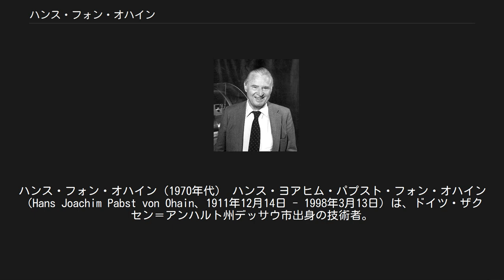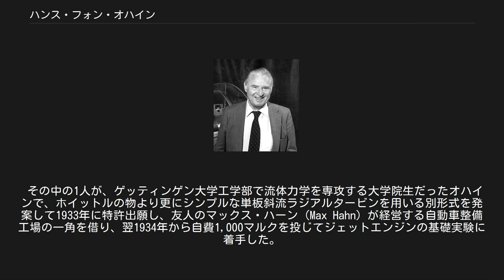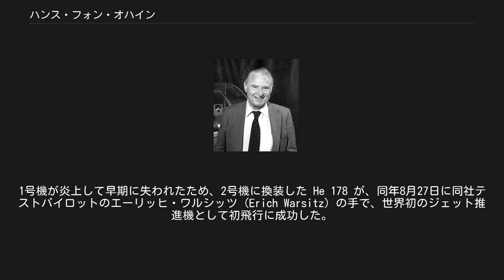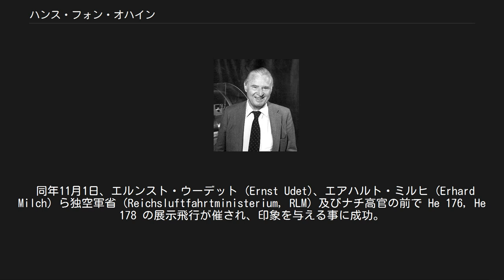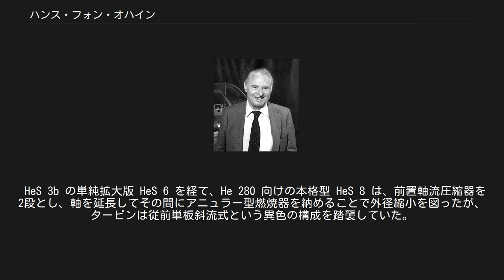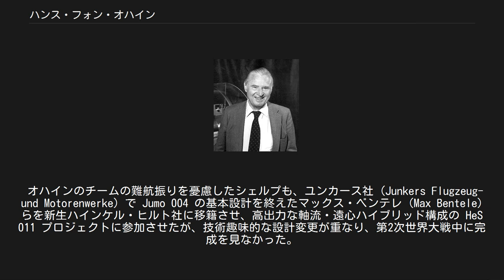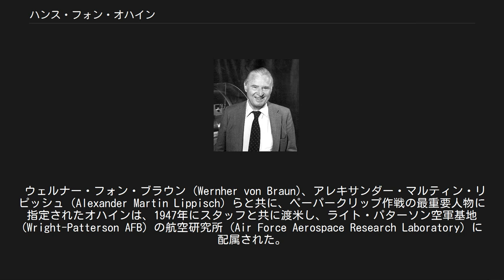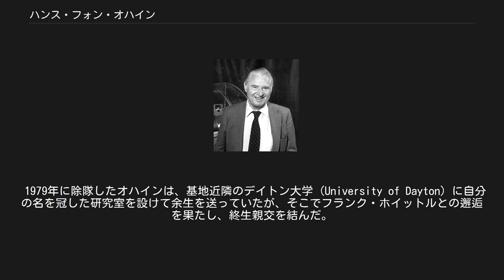ハンス・フォン・オハイン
ハンス・フォン・オハイン（1970年代） ハンス・ヨアヒム・パプスト・フォン・オハイン（Hans Joachim Pabst von Ohain、1911年12月14日 - 1998年3月13日）は、ドイツ・ザクセン＝アンハルト州デッサウ市出身の技術者。
 単体飛行可能な世界初のターボジェットエンジンを開発したことで、航空史上不滅の偉業を成し遂げた。
 イギリス空軍の下士官フランク・ホイットル (Frank Whittle) が1929年に出願した遠心式ターボジェットエンジンに関する特許は、機密扱いされず専門誌などで広く紹介されたため、各国の空軍や技術者が注目し一部では後追いが始まった。
 その中の1人が、ゲッティンゲン大学工学部で流体力学を専攻する大学院生だったオハインで、ホイットルの物より更にシンプルな単板斜流ラジアルタービンを用いる別形式を発案して1933年に特許出願し、友人のマックス・ハーン (Max Hahn) が経営する自動車整備工場の一角を借り、翌1934年から自費1,000マルクを投じてジェットエンジンの基礎実験に着手した。
 博士課程終了後も継続的な開発を望んだオハインは、1936年に恩師ロベルト・ポール (Robert Wichard Pohl) の紹介で試作ジェットをエルンスト・ハインケル (Ernst Heinrich Heinkel) に見せたところ、即座にハインケル社 (Ernst Heinkel Flugzeugwerke) に採用され本格的な開発が始まった。
翌1937年、同社の板金職人が手作りした初号機 Heinkel Strahltriebwerk 1 (HeS 1) の試運転を開始したが、これはホイットルの試作初号機 W.U. (Whittle Unit) の稼動とほぼ同時だった。
 実証モデルの HeS 1 は、相似形の単板遠心式圧縮器とタービン部を背中合わせに配置し、その間の外周に放射状バーナーとドーナツ状の直流アニュラー型燃焼器を設けた、極めて大径で粗野なものだった。
1号機では当初、高速燃焼する気体水素を用い10,000rpmで静止推力115kgfと、試験結果は計画値通りでかつ安定していたが、ホットセクションが溶解したため修理した際に気化器を付加し、揮発油で運転できるよう改造された後は、種々の問題に直面した。
 中間的な HeS 2 を経て、初の実用モデル HeS 3 の開発に移った。
HeS 3 は高圧縮化のため動翼のみの単段軸流圧縮機を前置し、要部は鋳造製になり燃焼器も反転型として、相互のレイアウトも大きく見直された。
 熱マネジメントを容易にするため、カン型燃焼器を採用した改良型 HeS 3b を1939年初夏に初火入れし、間もなく He 118 に吊下して空中試験を開始。
1号機が炎上して早期に失われたため、2号機に換装した He 178 が、同年8月27日に同社テストパイロットのエーリッヒ・ワルシッツ (Erich Warsitz) の手で、世界初のジェット推進機として初飛行に成功した。
 これは同社の世界初のロケット推進機 He 176 に遅れること2ヶ月、ホイットルらの実験機グロスター E.28/39 の初飛行よりは1年半先んじていた。
 しかし HeS 3b は低出力かつ耐久性にも欠け、最高速は計画値を下回る 325 kt (600 km/h) に留まり、滞空時間も10分に制限されるなど、レシプロ機に対して明確な優位性を示せず、試作2号機 (He 178 V2) に至っては推力不足で離陸もできずに終わった。
 同年11月1日、エルンスト・ウーデット (Ernst Udet)、エアハルト・ミルヒ (Erhard Milch) ら独空軍省 (Reichsluftfahrtministerium, RLM) 及びナチ高官の前で He 176, He 178 の展示飛行が催され、印象を与える事に成功。
その場で戦闘機 He 280 の試作契約が結ばれたものの、非ナチ党員のハインケルに対する風当りは依然冷たく、積極的な援助は得られなかった。
 また高速ジェット機の将来性に確信を抱く空軍省技官ヘルムート・シェルプ (Helmut Schelp) やハンス・アドルフ・マウフ (Hans ...